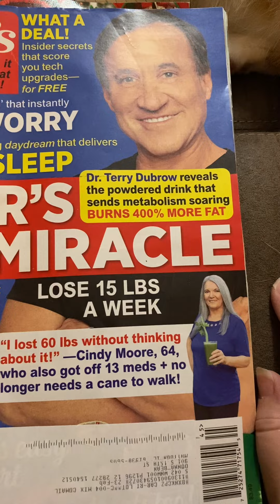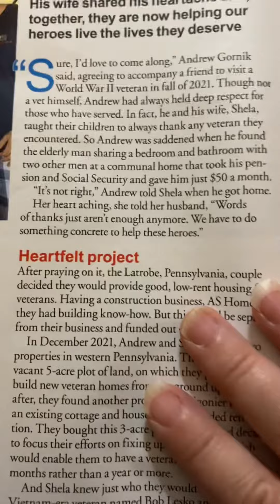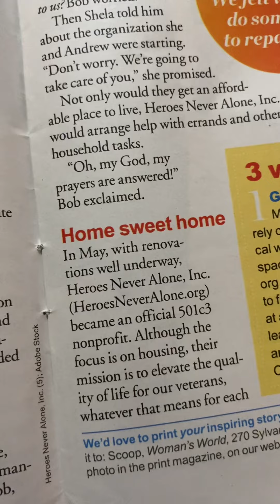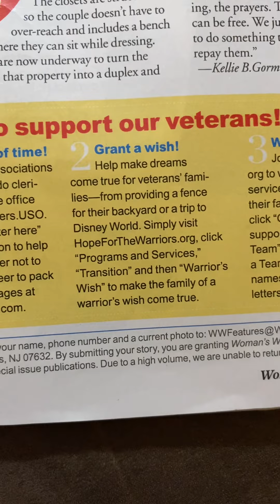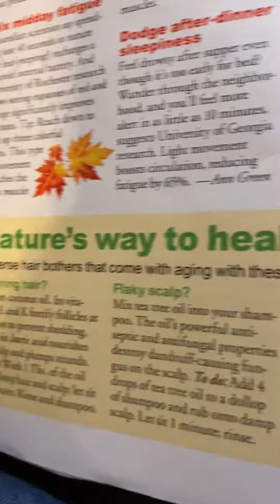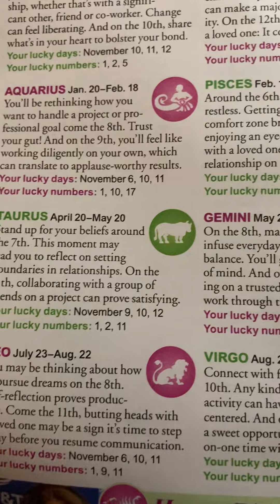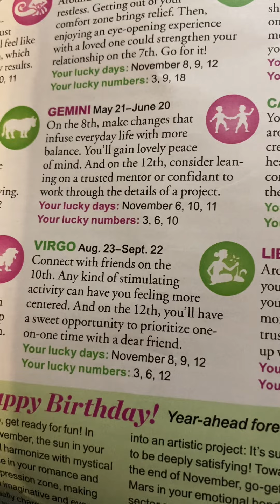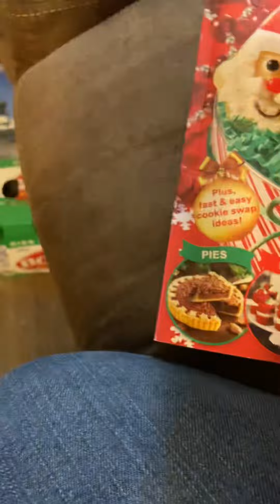Woman’s world notes 11/7/22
Pages shared 4-5,10-11, 18,26,38,47,50,51,52,54,55